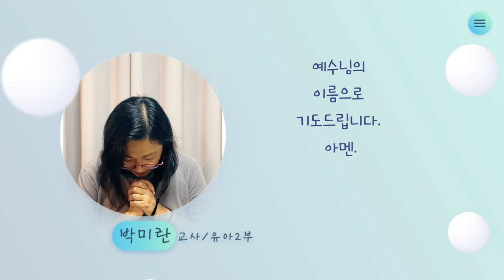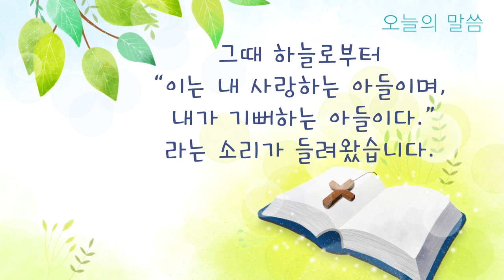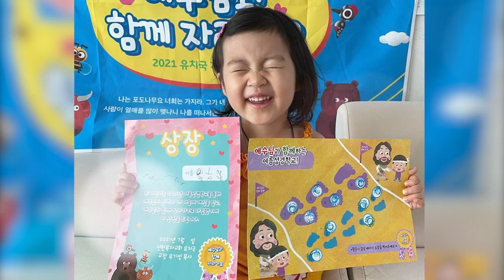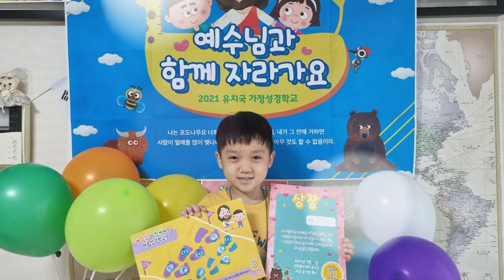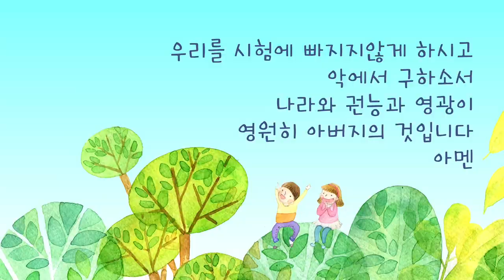유치국 l 2021 7 11 l 예수님이 세례를 받으셨어요 l 마태복음 3장 17절